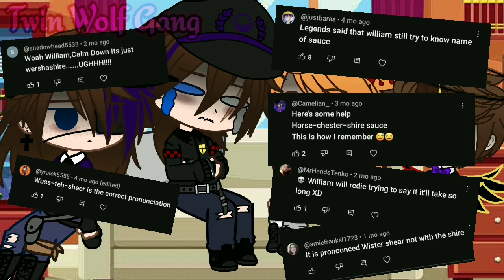Afton family react to memes [P1+P2] // Afton Family 🎶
• A meme is in progress

•About my AU❄:

- William is mentally unstable, sometimes he's quite and caring... but other times he's just acting crazy

- CC hasn't forgiven Mike for the prank, but he doesn't hate him either.

•Characters ✨

CC Afton
Michael Afton
William Afton
Elizabeth Afton

- In memes:

Henry Emily
Nightmare
Golden Freddy

•Hashtags ✌

•Attentions 📣

- I own the whole video, including the memes the Afton react to.